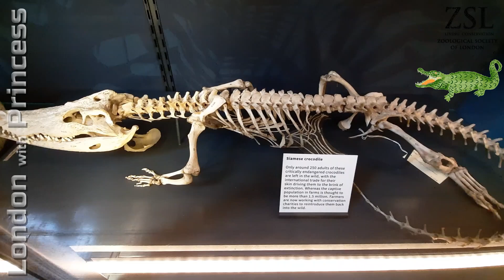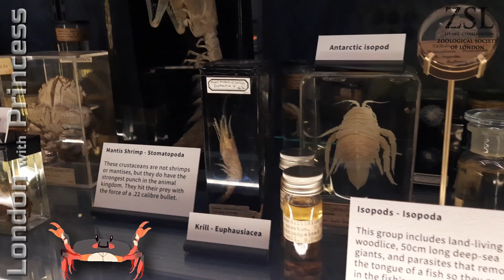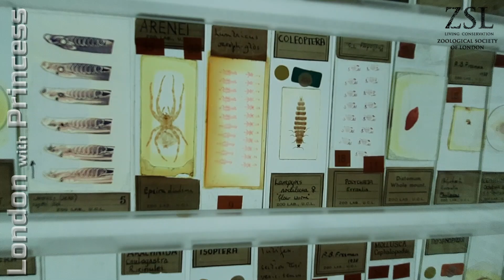Londra'daki Grant Zooloji Müzesi'ni ziyaret edelim :)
Şimdiye kadar bulunduğum en iyi müzelerden biri. Küçük ama harika şeylerle dolu
Kavanoz içerisinde saklanan kadım hayvan mumyaları ,,

Grant Zooloji ve Karşılaştırmalı Anatomi Müzesi, Londra, İngiltere'deki University College London'ın bir parçası olan bir doğa tarihi müzesidir. 1828'de Robert Edmond Grant tarafından zoolojik örneklerin ve diseksiyon için materyallerin öğretim amaçlı bir koleksiyonu olarak kuruldu.